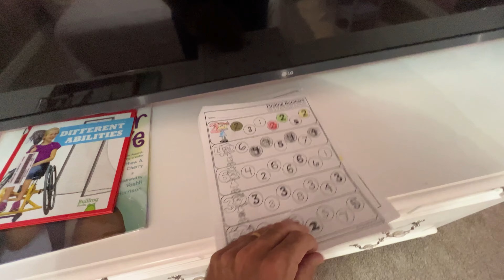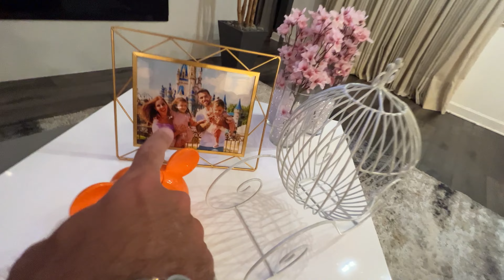🤩 Supressa para a Clarinha! Compramos material para ela fazer a lição aqui em Orlando no EUA!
Dia de surpresa para a Clarinha!!!😍
Compramos os materiais para homework aqui em Orlando!
Confere aí!

00:00 Dia de surpresa pra Clari
01:17 Vinheta
01:26 Papinha da Lauri
02:27 Clari amou a surpresa
04:15 Lápis da Crayola
05:12 Parque de giz de cera
06:08 Lauri ama Blueberry
07:06 A primeira palavra da Clarinha foi papai
07:44 Setembro ainda chove muito em Orlando
08:59 Redes Sociais
09:19 Valor dos materiais pra lição de casa
10:53 Momento fofura e lancheiras das meninas
11:39 Decoração de Halloween, só o essencial
12:33 Halloween do ano passado
12:47 Mais abóboras do halloween
13:29 Chuva e sapo na janela
14:35 Próximos vídeos de Halloween